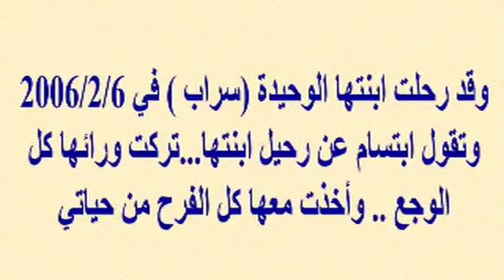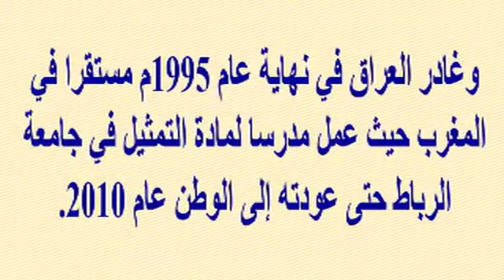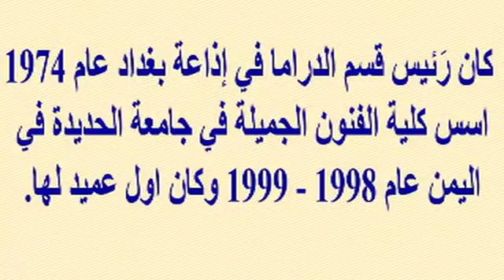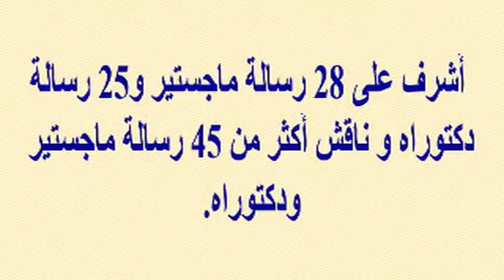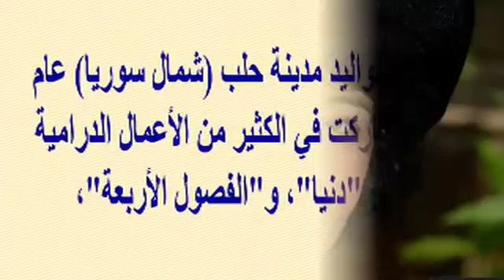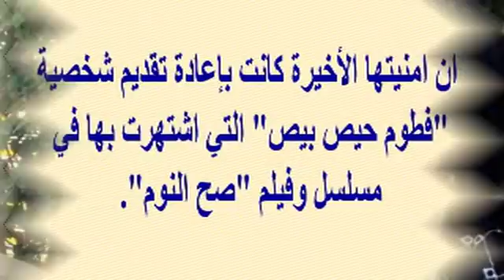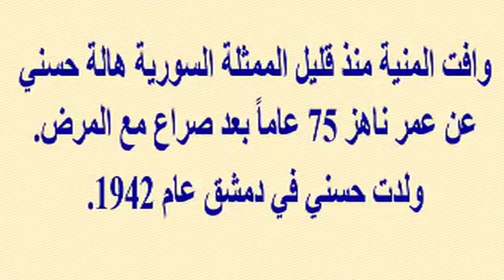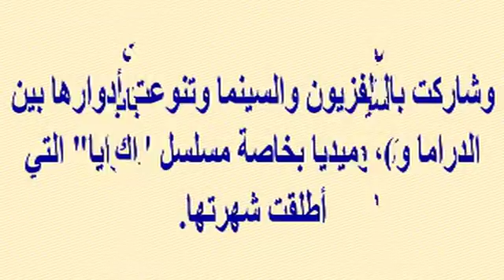نجوم عرب رحلوا مؤخرا منهم نجاح حفيظ وهالة حسنى وحمزة القيسى وبدرى حسون فريد وغيرهم